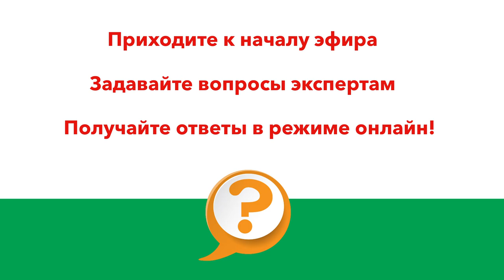ЛЕТНИЙ МАРАФОН ПРЯМЫХ ЭФИРОВ ОТ PROCVETOK!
ВСЕ ЛЕТО 2021! КАЖДЫЙ ЧЕТВЕРГ в 18-00 по МСК КОМАНДА СУПЕРПРОФЕССИОНАЛОВ PROCVETOK ОТВЕЧАЕТ НА ВОПРОСЫ ЗРИТЕЛЕЙ В ПРЯМОМ ЭФИРЕ!

Хотите получить профессиональную консультацию БЕСПЛАТНО?